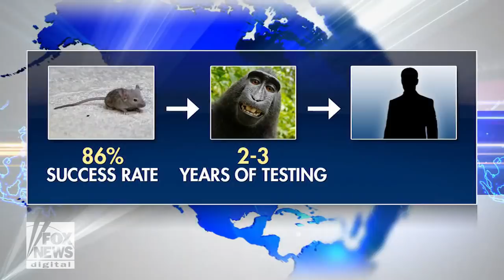Vaccination in development for ulcer causing parasite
Doctors at the University of Texas at El Paso are developing a vaccine for a disease that causes nasty ulcers in the skin and is difficult to treat.